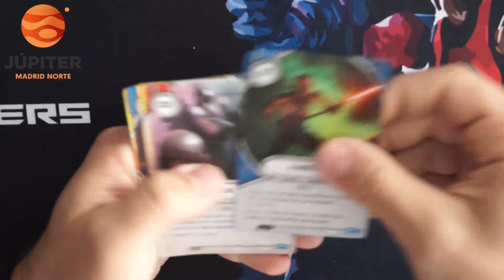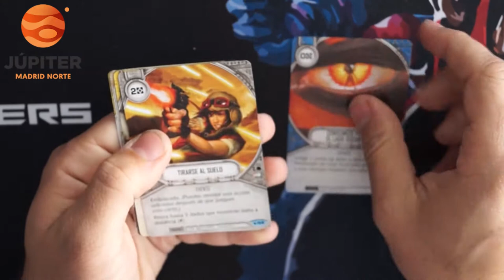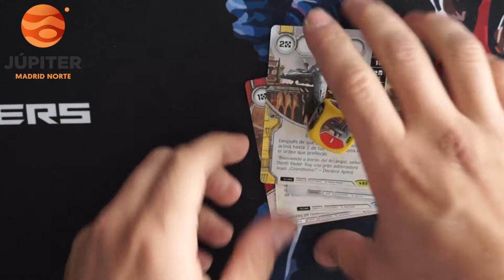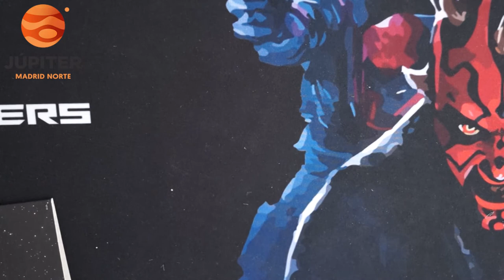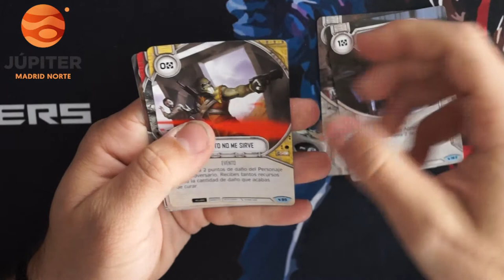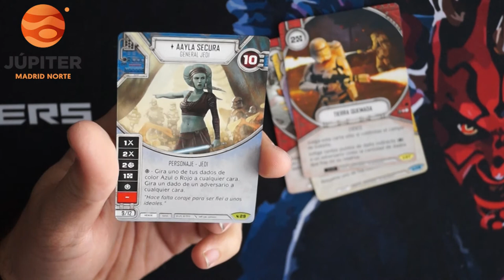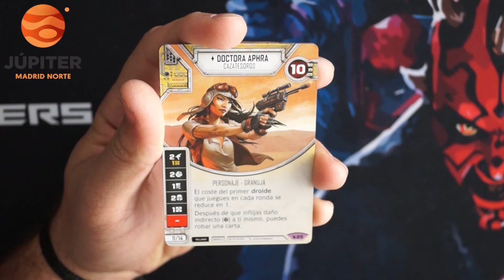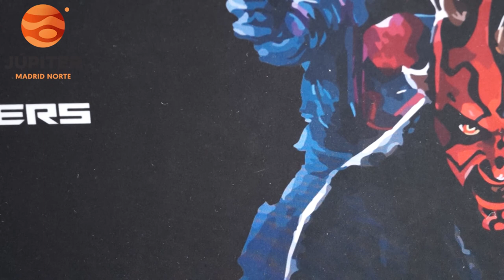STAR WARS DESTINY UNBOXING LEGACIES - BOX2 CAP 5:9